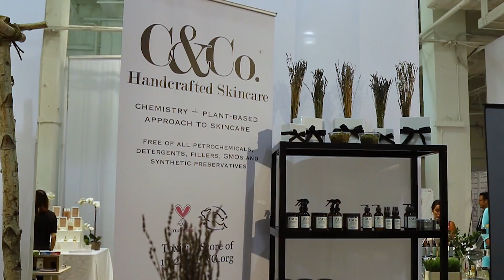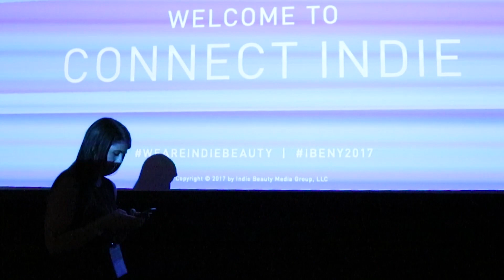5W Public Relations: Indie Beauty Expo 2017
We had so much fun at the Indie Beauty Expo this year! 5W’s Beauty Division had the honor of representing Indie Beauty Expo (IBE) for its third annual New York show which took place from Aug. 22-24 – the most expansive and successful show yet. With a record-setting 227 independent beauty exhibitors, the 3-day show offered consumers, press and buyers a look into a plethora of emerging brands offering unique spins on categories including, skin care, cosmetics, nail art, hair care, ingestibles, and more. Overall, IBE attracted more than 2,000 attendees and resulted in more than 550 million media impressions worldwide.

Check out our recap video for a look inside the show!